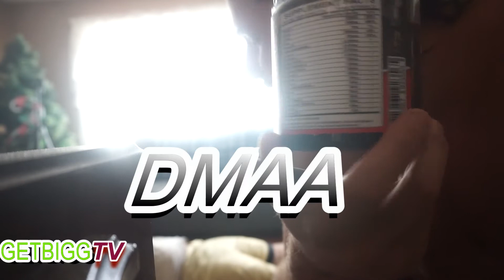SUPPLEMENT REVIEW | GOD OF RAGE - Great PreWorkout !! + DMAA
God of rage review pre workout ! Thought this stuff was pretty swell. I really enjoyed this pre workout more then most ! It has DMAA in it too, listed on the back !